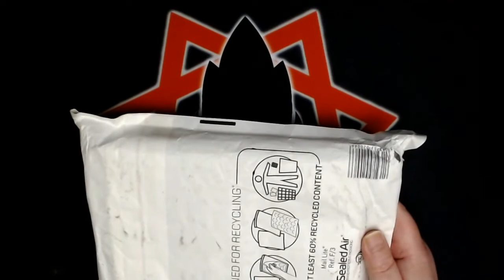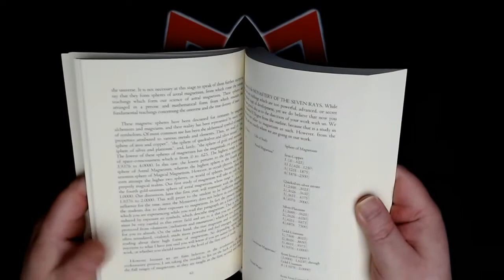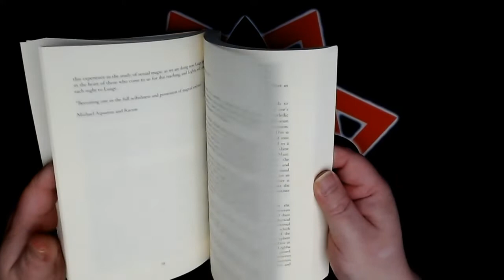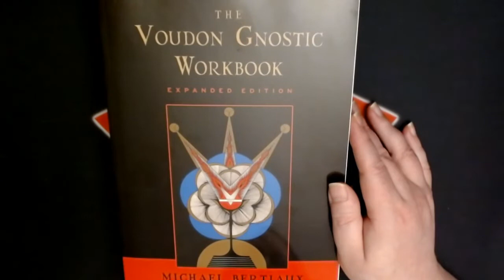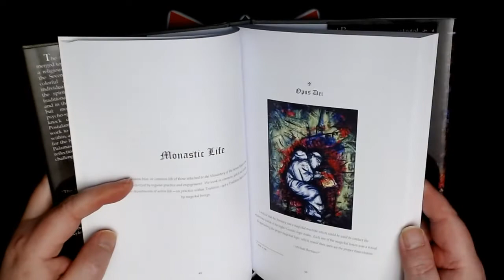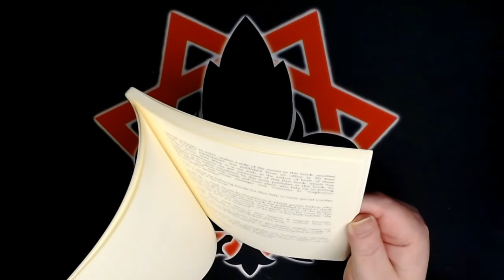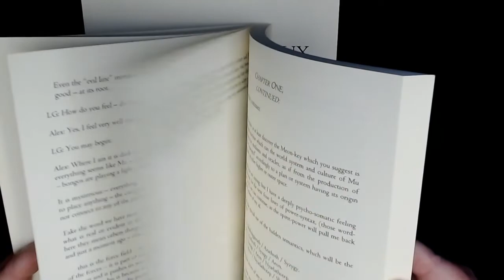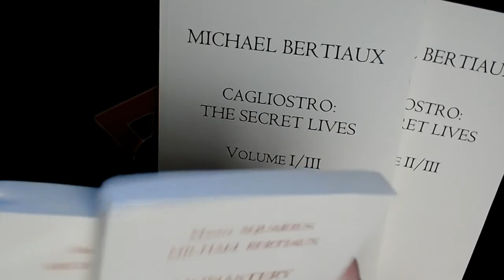New Book Unboxing #17 - Michael Bertiaux Part I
Unboxing and exploring the works of Voudon Gnostic magician, philosopher, and artist Michael Paul Bertiaux.

00:00 - Intro
07:09 - Monastery of the Seven Rays - First Year Course (Media Print Editore 2019)
10:04 - Monastery of the Seven Rays - Second Year Course (Media Print Editore 2021)
13:29 - The Voudon Gnostic Workbook (Weiser 2007)
15:54 - Syzygy - Reflections on the Monastery of the Seven Rays (Transmutation Publishing 2015)
19:37 - Cagliostro - Autobiograffia Spiritista (Media Print Editore 2017)
21:56 - Cagliostro: The Secret Lives (I of III) (Media Print Editore 2021)
24:59 - Cagliostro: The Secret Lives (II of III) (Media Print Editore 2021)